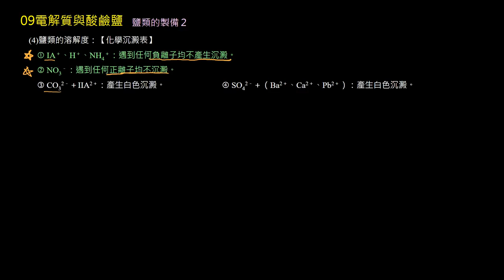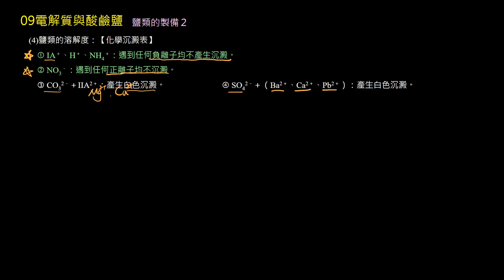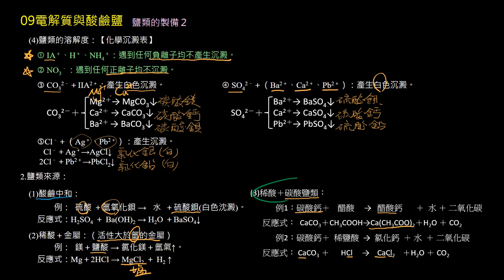【觀念07】鹽類的製備2